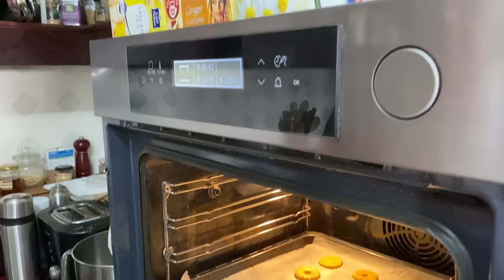Vanilice, vanili venčići, krancle ili linceri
Još jedne u nizu sitnih kolača, stare, tradicionalne, ali nikako zaboravljene i svima veoma omiljene – vanilice. Tokom 2015. godine ih je popularni sajt za kulinarske recepte Food52 proglasio za najbolji sitni praznični kolač na svetu, u konkurenciji 46 zemalja. Kritičarima se najviše dopalo što se prave od domaćih i zdravih sastojaka, kao što je domaća mast i domaći pekmez. Vanilice su obavezan deo slatkog menija skoro na svakoj prazničnoj trpezi.

Vanili venčići ili skraćeno vanilice ime su dobile jer izgledom podsećaju na venčiće a i od nemačke reči za venac – Kränze, pa ih zato još zovemo i krancle. Okrugla rupa na sredini gornje pločice, kako bi vanilice zaista podsećale na venčiće, ukoliko nemate originalne modlice može napraviti i naprstkom, kako se to nekada radilo. U kuvaru Katarine Popović Midžine stoji:

“Testo se razvije sa pola prsta debelo, isecaju od njega spravicom (“modlicom”) venčići, a u namazanoj tepsiji bledo ispeku. Pečeni se dva i dva pekmezom zalepe, a u šupljinu se metne po 1 u šećeru kuvana višnja.

(Ko nema “modlice”, iseca testo kao pogačice, pa gornju, koja će se prilepiti proseče naprstkom).”

Iako bi krancle trebale da budu samo nemačka reč za vanili venčiće to uglavnom nije slučaj. Uglavnom se za krancle podrazumeva da imaju oraha u testu i po tome su bliži lincerima (lincer kolačima, lincer augenom) koji u testu obavezno, pored brašna, imaju i orašaste plodove, najčešće badem a može i lešnik i orasi.

U odnosu na originalne lincer kolačiće naše vanilice se prave sa mašću a ne sa puterom i u testo se ne stavljaju ni bademi (lešnici ili orasi), što je kod lincera obavezno. Takođe, u vanilice, kao ni u lincere, ne ide ni prašak za pecivo ni soda bikarbona.

U Vojvodini i dalje preovladava pravljenje vanili venčića (cvetić sa okruglom rupom na sredini kroz koju proviruje pekmez), dok je u većini Srbije i gornji i donji deo vanilice pun krug a između je pekmez. Prah šećer se podrazumeva u oba slučaja.

Domaće vanilice, kao i sva topka testa, su ukusnije kada odstoje dan-dva, a prijaju uz kafu, čaj i desertno vino ili bermet.

Vanilice

mama

Sastojci:

120 g šećera
200 g masti
1 jaje
1 žumance
sok od 1/2 limuna i malo natrvene kore
500 g brašna
100 g prah šećera sa vanilom
teglica gustog pekmeza od kajsija

Priprema:

Umutiti buavno mast, dodati šećer pa ponovo dobro umutiti i onda dodati jaje, žumance i sok od limuna pa umešati brašno. Mutiti samo dok se brašno ne umeša, Paziti da se ne mesi predugo jer onda vanilice neće biti prhke. Ostaviti u frižider na 1 sat da se odmori. Polovinu testa razvući oklagijom pola cm debelo, pa vaditi modlicama razne oblike. Testo što ostane pokupiti, malo stanjiti i vratiti u frižider. Ponoviti i sa drugom polovinom testa. Vaditi oblike modlicama dok se ne utroši svo testo.

način:

Na svakoj drugoj napraviti u sredini malu rupu. Tradicionalni su cvetići sa krugom u sredini.

način:

svaku pogačicu umočiti u ulupan sneg od belanaca i posuti sitno seckanim orasima.

Tepsiju treba malo namazan mašću ili staviti peki papir.

Peći na sredini rerne na 160 stepeni oko 15 minuta (kod ventilatorskih rerni mogu se peći na 150 stepeni, u tri nivoa). Vanilice treba da budu bele do bledozlatne boje.

Vruće vanilice uvaljati u prah šećer pa ređati na rešetku da se ohlade. Hladne spajati po dve pekmezom od kajsija ili nekog drugog voća.

Ili, spajati po dve pločice pekmezom pa vanilice posuti prah šećerom.